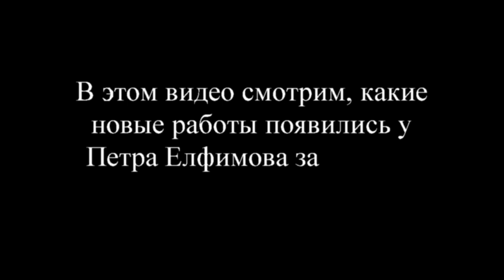Петр Елфимов | Вокальные работы за первое полугодие 2021.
В этом видео посмотрим, в каких работах с начала 2021 года отличился один из лучших метал-вокалистов страны Петр Елфимов.